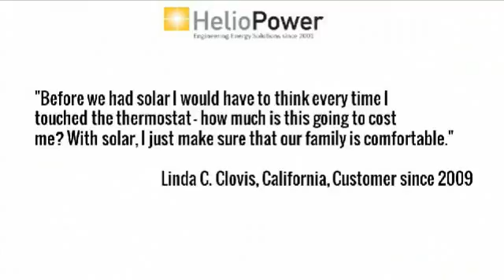solar | California | 92530 | alternative energy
solar system,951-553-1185,,California,92596,solar panel cost,solar power system,solar energy pros and cons